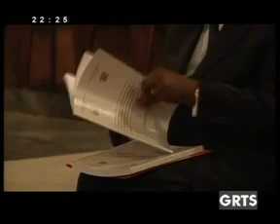GRTS 09 08 2012 2220 GMT1